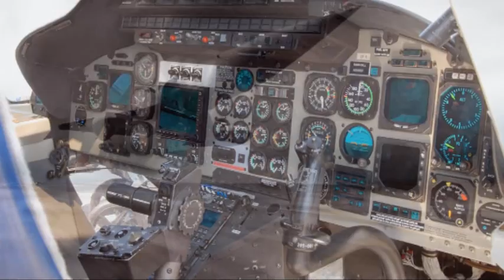The Real X-files: Nick Pope live on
Nick Pope will then talk live on the internet about Royal Society discussion meetings that were held in 2010, where the scientific and societal consequences of discovering extraterrestrial life were considered.